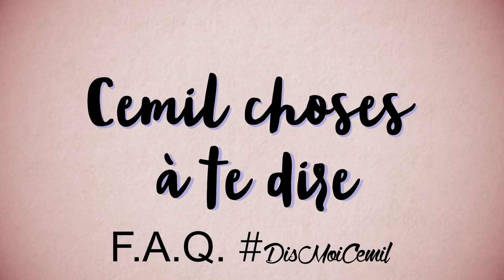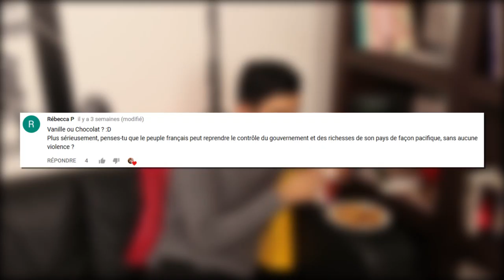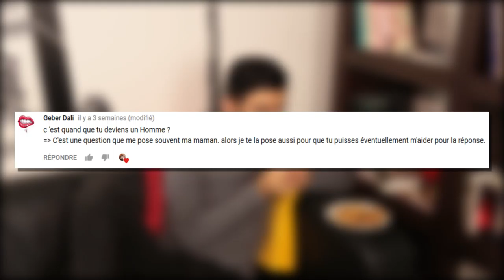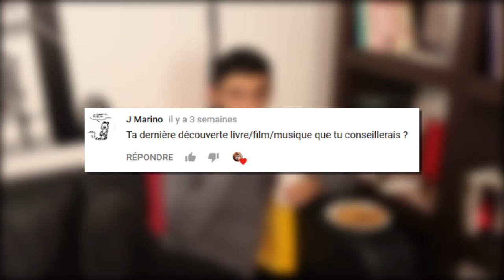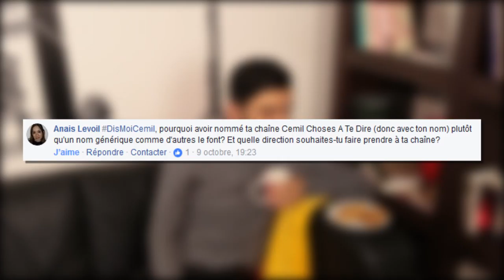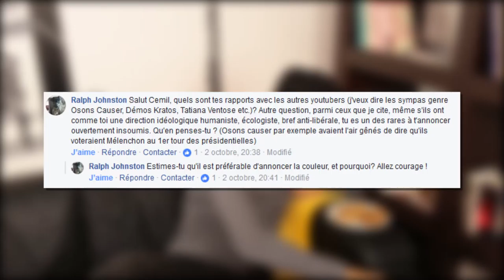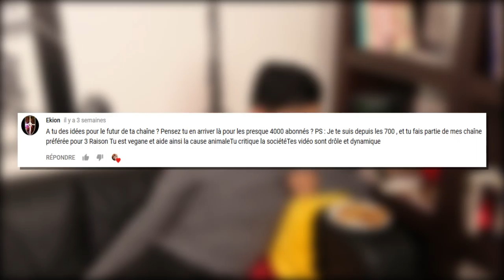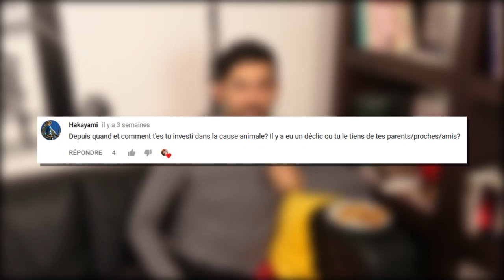F.A.Q. DisMoiCemil n°1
Des mois que tu me la demande: la voici.
La 1ère FAQ DisMoiCemil !
⬇ Déroule la description ⬇

Malheureusement je n'ai pas pu répondre à tout le monde.
En ayant sélectionné 15 questions, la vidéo approche déjà les 30min. Ce qui en fait la vidéo la plus longue de ma chaîne pour l'instant.

Dans cette 1ère FAQ, on y parle de mon prénom, mes origines, de politique, de mes autres activités d'artiste, de révolution, de violence, de roman, de YouTube, de précarité "moderne", de la chaîne, de l'engagement politique des personnes médiatiques, de la cause animale, etc.

Si tu apprécies, commente !
Je ferai une 2e FAQ pour répondre aux questions posées pour cette 1ère FAQ, mais restées sans réponse, ainsi qu'à de nouvelles questions que tu peux poster dans les commentaires et sur Twitter avec le hashtag DisMoiCemil.

▇  Chapitres :
- 0:00 Intro
- 0:49 Cemil ?
- 1:13 Prénom, langues, FI et baleines.
- 1:33 2022 et influences personnelles.
- 3:48 Révolution pacifique ou violente?
- 5:13 Mariage, origines et convictions.
- 6:07 Homme?
- 7:07 Artiste pluriel?
- 7:38 Roman à lire.
- 8:39 Les personnes violentes.
- 9:45 Youtuber = précarité?
- 13:00 Le nom de la chaîne et son avenir.
- 16:35 Youtubers, artistes et l'engagement politique public.
- 19:06 Bientôt 4000 abonnés?
- 20:01 Inspirations.
- 21:41 Cause animale.
- 23:36 Fin.
▇  Curieux?

[3690]